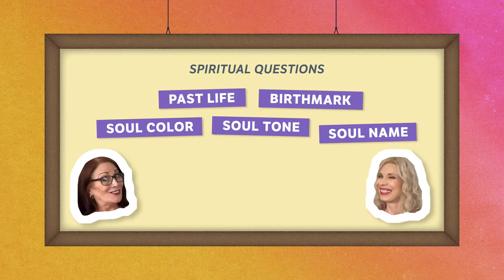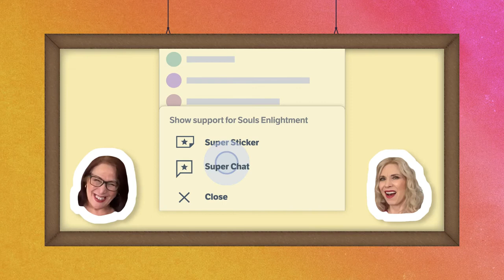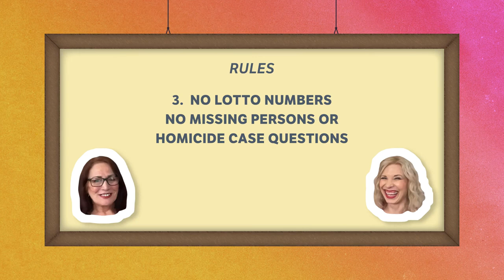We now have Super Chat!!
Past Life Psychic Medium Vera and Angel Artist Chrissy now have Super Chat! Check out this video to learn how you can ask your questions and get an answer on our show!

Discover our non-profit 'Society of Enlightened Souls' for spiritual classes, regressions and gatherings

* Souls Enlightenment/Vera and Christina are not licensed medical or mental health practitioners, or licensed family counselors and cannot give medical diagnosis. Any health-related/healing information contained within does not intend to serve as medical advice, or cure any diseases and should not be relied upon in your health-related decision making. The information is available to assist in expanding and developing one's understanding of prevailing attitudes and beliefs within the medical and holistic fields. Nor is Souls Enlightenment/Vera and Christina licensed career, financial, or investment advisers. Guidance and suggestions given is based on intuitive insight and spiritual philosophy.